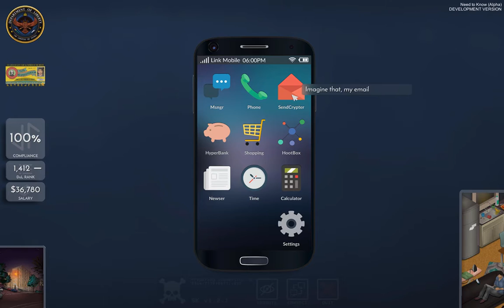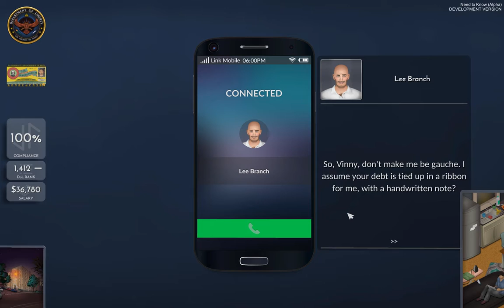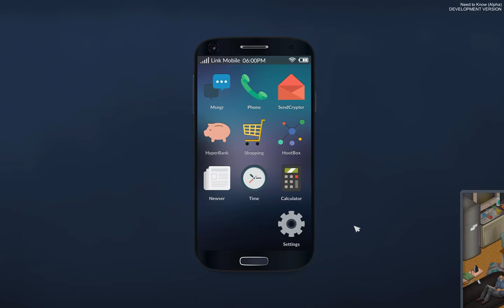The Company Man - Let's Play Need to Know - Episode 5 - Need to Know Gameplay - Need to Know Game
Vincent finds himself on the hunt for potentially dangerous users of a specific website that’s been linked to anti-establishment rhetoric.  Oh, and Lee Branch stops by to see about his money!  Grab your ID cards, join me for Episode 5 of the Need to Know alpha blind playthrough, and let’s play Need to Know.

Now that we’re done with both Mainlining and Orwell, I thought it was time to start on a more simulation-heavy hacking game where we play a government snoop: Need to Know. I’ve been following this game for a while and am really looking forward to the Need to Know blind playthrough (even if we’re just playing the Need to Know alpha). The Need to Know alpha is a prologue to the main game called Need to Know: Skeleton Key. So come and let’s play the Need to Know Alpha! I cannot wait to see more Need to Know gameplay. I’ll probably also offer a little Need to Know alpha review and Need to Know first impressions; so let’s play Need to Know!

Episode 1 of the Need to Know Alpha blind playthrough has us take the role of Vincent Hale, recently returned agent for the Department of Liberty. Given his long absence (and his boss’s overall negative attitude), Vincent is tasked with a simple two-suspect case. He must read emails, social media posts, and text messages to find suspicious information and identify possible threats to the country. Episode 2 of the Need to Know blind playthrough we learn that the assignments in Need to Know can be more complex and interesting than just investigating two individuals. Episode 3 of let’s play Need to Know has Vincent investigate buyers of fertilizer to see if any might pose a threat, and getting further mixed up in Skeleton Key. Episode 4 of the Need to Know blind playthrough has us making our own decisions as to what evidence is relevant and/or useful. Episode 5 sees the Need to Know Alpha end (one of them) as Lee Brach comes and finds that Vincent doesn’t have his money. In Need to Know: Skeleton Key, we start just like in Mainlining and Orwell: as a government employee. Overall, I am very excited to make this let’s play Need to Know blind series, and hope you stay with me throughout this Need to Know alpha full playthrough and guide.

Overall, Need to Know seems like another interesting game. The Need to Know gameplay requires players to make decisions about who is dangerous and who is safe. There are obvious parallels between Need to Know, Mainlining and Orwell, both excellent games that we’ve already played. I hope you come with me on this new journey and lets play Need to Know!

Title: Need to Know Alpha (Skeleton Key)
Genre: Adventure, Indie, Simulation
Developer: Monomyth Games
Release Date: T.B.D.

WELCOME TO THE DEPARTMENT OF LIBERTY

Need to Know is a surveillance thriller sim that tests your ability and integrity within the shadowy, cut-throat world of a modern intelligence agency.

As a loyal employee, your job is to spy on people, steal their data, and determine whether they are a threat.

However, you can fight back against privacy invasion, by aiding underground groups and leaking internal reports to the media.

Or, just use all of that delicious classified information for your own gain.

Your call.

FEATURES

Clearance Levels – Everything - everything - hinges upon your Clearance Level.

Surveillance – Early Clearance Levels only allow you access to a target’s metadata or browsing history.

Individual targets – Your Department database is packed with citizens’ profiles, with colourful backgrounds, human flaws, and realistic dilemmas.

Executive powers – As you ascend the ranks, your decisions grow more challenging.

MORE FEATURES

Personal life – Use your powers outside of work, whether for fun, financial gain (not, strictly speaking, legal), or even romantic triumphs (not, strictly speaking, moral).

Chapter-based storytelling – Gameplay intertwined with story structure, for satisfying payoffs, real character progression, and zero grinding.

Meaningful moral choices – No morality meter, and no Good/Evil decision moments. Your choices can lead to bombings, false arrests, corrupt bankers escaping prosecution or even (gasp) your own demotion.

Classified data – Each new Clearance Level exhumes hidden documents, exposing more of the DoL's shadowy operations.

Assets & Prestige – As your salary grows and your integrity shrivels, buy plenty of status symbols to make yourself feel better.